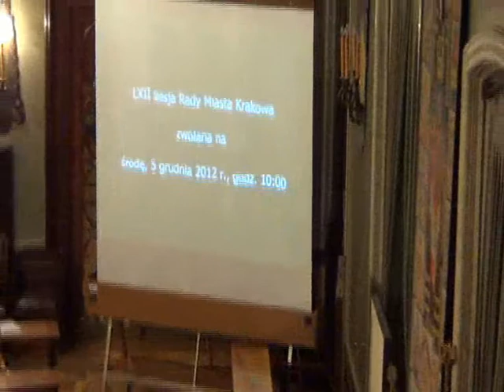RMK_05-12-2012_15 Wieloletnia Prognoza Finansowa Miasta Krakowa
Wieloletnia Prognoza Finansowa Miasta Krakowa